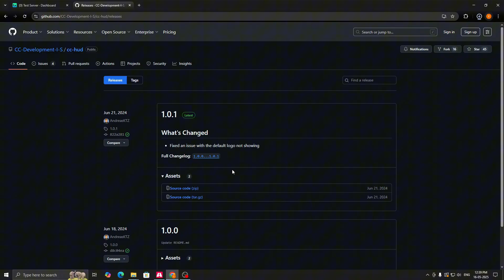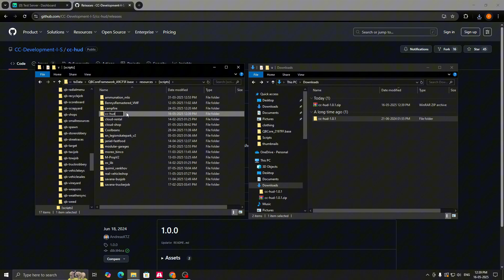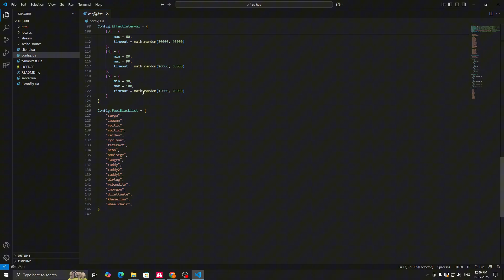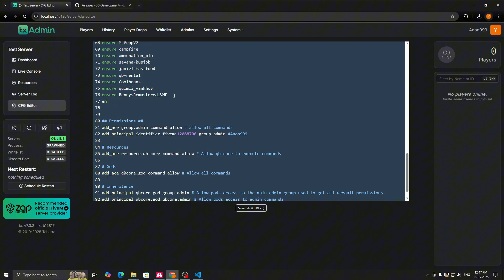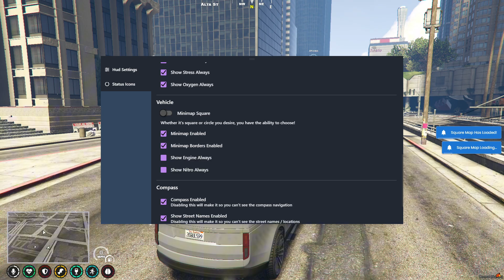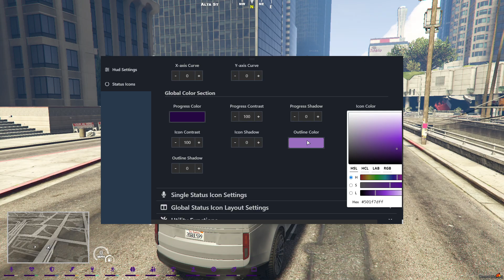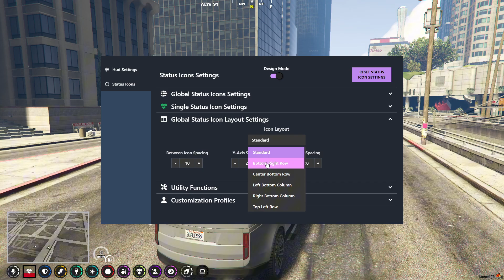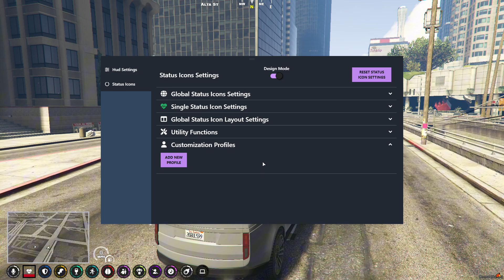10 HUD in One Script | Free HUD script Fivem | Qbcore Framework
💬 Got questions? Drop them in the comments section below! I’ll be happy to help. 😊